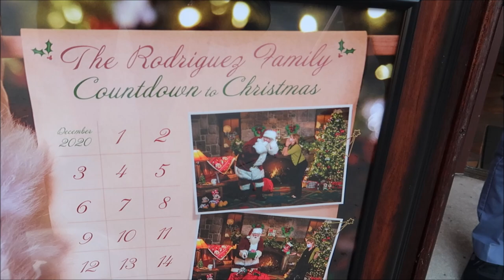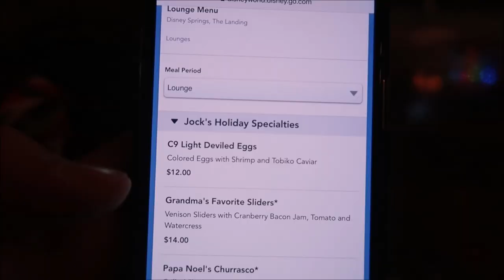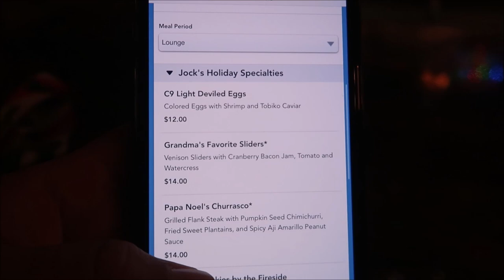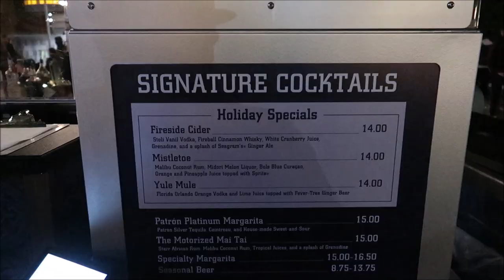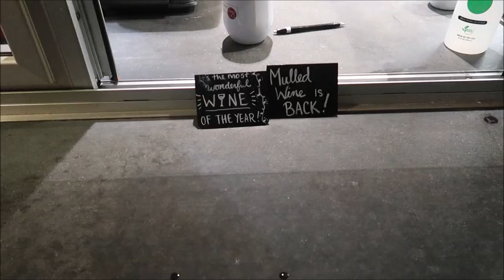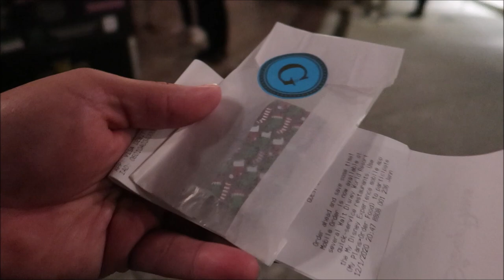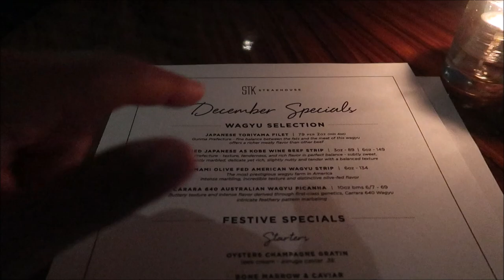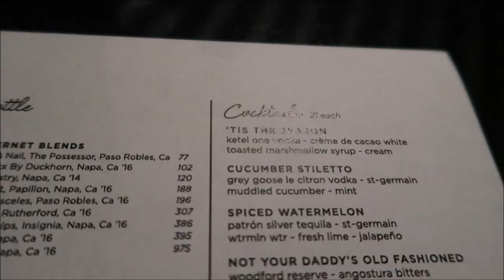Disney Springs Holiday Offerings | Virtual Santa Photos + Christmas Themed Drinks & Treats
Hey friends in today’s video we journey to Disney springs as they invited us out and supplied us with A gift card To enjoy all of the holiday festivities at Disney springs and show them to you first we check out the new Holiday photo pass studio offerings and then skip over to Jock Lindsey’s holiday bar to try some Christmas themed drinks and food shortly after that we  move round the springs Enjoying all of the Christmas festivities and live entertainment joining me on this Adventure is my  friend Jackie @superenthused

Now more than ever we could all use a little Disney holiday magic in our lives and I’m so excited we’ve officially kicked off the holidays at Disney Springs. One of my favorite traditions is watching the amazing transformation at World of Disney as beautiful window displays appear and holiday merchandise fills the shelves. Have you seen this year’s ‘Twas the Night Before Christmas and Silver and Gold Collections? (Everything is on my shopping list!) This year is even more special as we find new and safe ways to celebrate with our loved ones and Disney Springs is the perfect place to enjoy the spirit of the season with family-friendly fun, sparkling décor, and gift ideas galore. Here’s a look at what’s happening:

Disney Springs Christmas Tree Stroll presented by AdventHealth

We’ve taken all the holiday magic and spread out the fun with the new Disney Springs Christmas Tree Stroll presented by AdventHealth featuring a collection of elaborately decorated Disney-themed Christmas trees. As in year’s past, each tree is themed to a popular Disney character, attraction, or story, with trees now spread throughout all four Disney Springs neighborhoods.

Jock Lindsey’s Holiday Bar

Jock Lindsey’s Holiday Bar is back and has been transformed with merry décor and festive fun through December 30, 2020. The Light Deviled Eggs return to the menu alongside some new delicious additions like Grandma’s Favorite Sliders (made with venison!) and Milk and Cookies by the Fireside paired with Coquito and Malibu Rum (believe me, this is a must-try!). Popular holiday cocktails are back as well like the Jock’s Holiday Nog, Berry, Merry Margarita and a new Mistletoe Mule. Keep an eye out on the Disney Parks Blog for another story coming soon with a roundup of other delicious Holiday Eats & Treats you’ll find this holiday season at Disney Springs.

Disney’s PhotoPass Studio

It’s beginning to look a lot like the holidays at the Disney PhotoPass Studio at Disney Springs! Starting November 16, get all your family photos for the holidays, including a virtual backdrop featuring Santa, and other festive virtual backdrops that combine the magic of the holidays with the magic of Disney! To download all the photos taken the day of your visit (including your photos from the studio from that day), take advantage of a special offer of $49.99 for Memory Maker One Day*, in addition to great prices and specials on prints, available only at this location November 16 through December 26, 2020. Put on your ugly (or not-so-ugly) Christmas sweater, and jingle all the way to the studio – no reservations required.

3211 Vineland Rd
PMB# 244

Matt Dragen

Paige Elliott

Andrew & Nicole

Chris Yobb

Bronwyn Hayes

Arthur Childs

Monica & Jason

Jane Toney

Jessica Fox

Haley Hospodar

Alexsandra Watson

Troy Parker

Kevin K

The Zimmermans

Tabetha P

Sara Hawkins

Mike & Jen

Eric Eggink

Prinsez54

Elizabeth walsh

Bobby Preteau

Chad Jennings

Chad Jennings

Stacy ludwig

Victoria Thompson

ERNIE NOLTE

Mike Elliott

Kevin Mckendree

Jesse Taylor

Robert Belliveau

Janet Matthews

Tina Spicer

Pamela Kester

Edward Williams

Kayla Barnett

Kristi Mikle

James Connelly

Regina & Michael

MAGI

Ann Kennedy

Jill Burns

Mary Place

Guy Turnquist

Shane Hebert

Christine Beebe

Rachel Warde

Lorraine Bonacorsi

Sheryl Potter

ScubaCat3

Ian

Julie Mauney

Texas Takes

Dawn Fawcett

Chandra Foster

Jesse Burrows

Brock Belinske

Tracey Armstrong

Thomas Young

Lyndsay Newton

David Lay